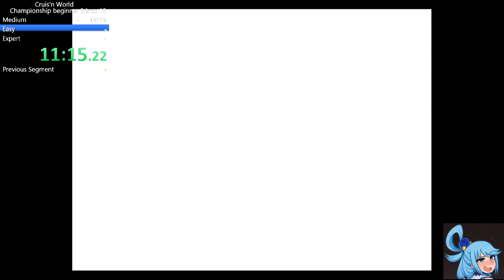wr Beginner 3 laps 25:46.31